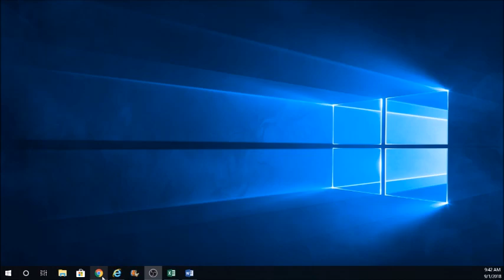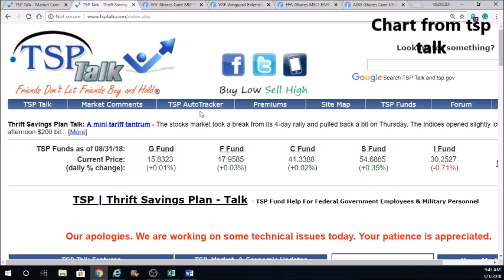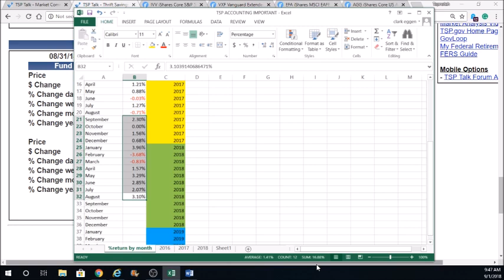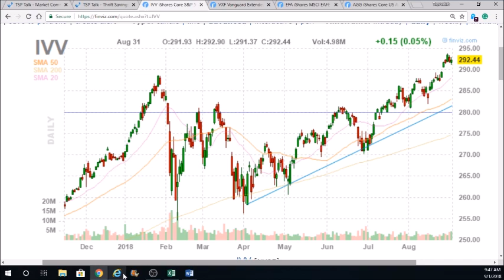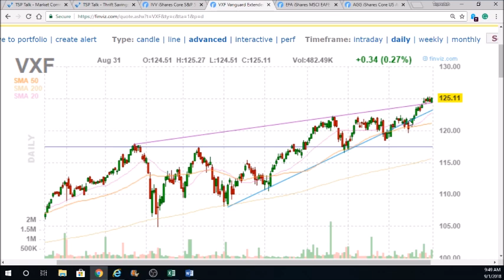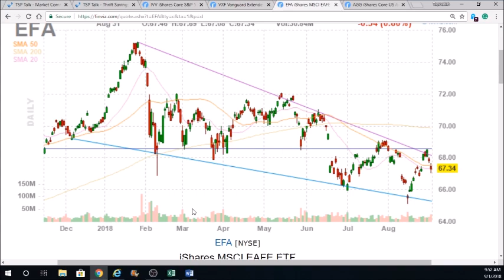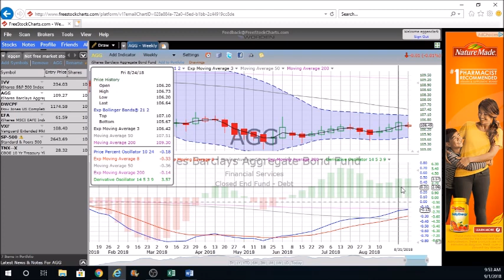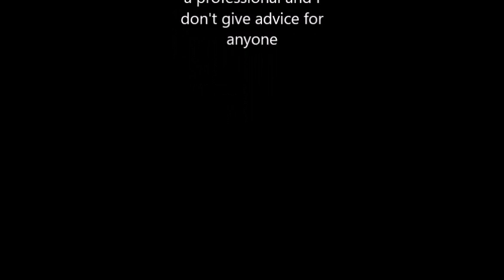27AUG18 31AUG18 Stocks,TSP, ETF Review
Have a brokerage account? IRA? ROTH? OR TSP (Thrift Savings Plan)? Do you care about your Retirement? And do you want to make sure your nest egg grows???

Retirement and 401k for federal employment. TSP. A 10-minute review of the different funds G,C,S,I,F. We will show you how to track them and which ETF's they follow and give you an idea of where your money should be stashed! Take control of your cash! Don't have a TSP? You can put your funds or money in these ETF's as well. A user-friendly video for all who have funds in the stock market. Weekly reviews.

CCM Market model